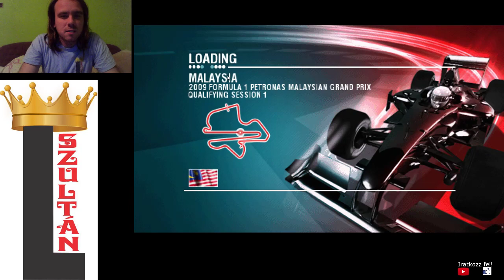F1 2009 Button Maláj Nagydíj Szabadedzés és Időmérő edzés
Maláj Nagydíj szabadedzés és időmérő edzés